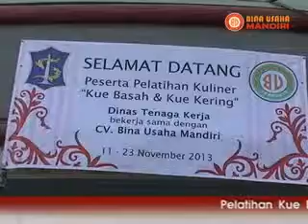disnaker pelatihan membuat kue kering dan kue basah minggu pertama